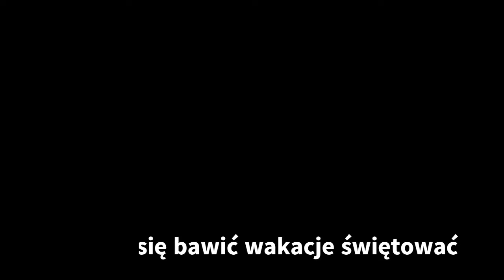Artur Wojdyła - Wakacje (Official Music)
Piosenka stworzona w 100% przez Artura Wojdyłę.